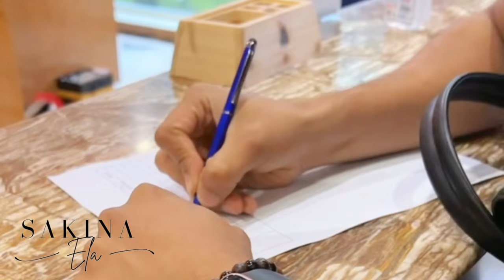Grand sultan tea resort & golf || sylhet tour Part1 || Best 5 star Hotel In Bangladesh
Welcome to my channel…After a long time back I shared a video which is our sylhet tour Vlog….i hope u’ll enjoy the video..If you like that please don’t forget to subscribe my channel _______ ________

1.Grand sultan resort
2.sylhet tour part 1
3.Bangladeshi vlog
4.Couple vlog
5.About Tour cost